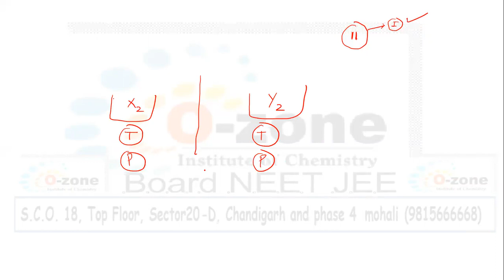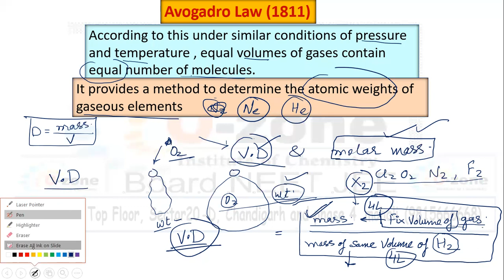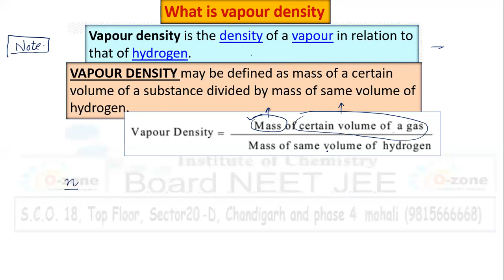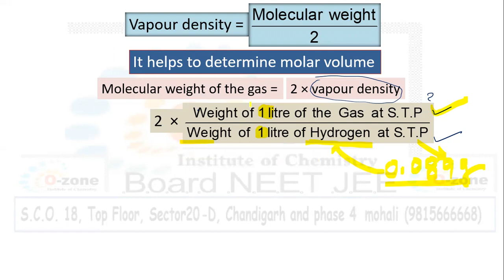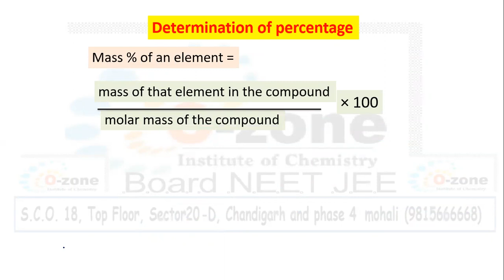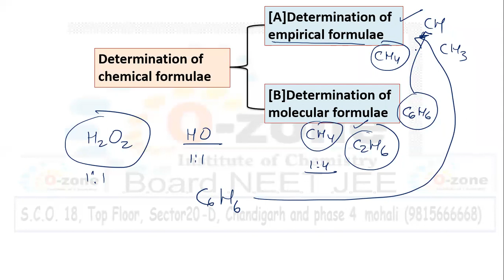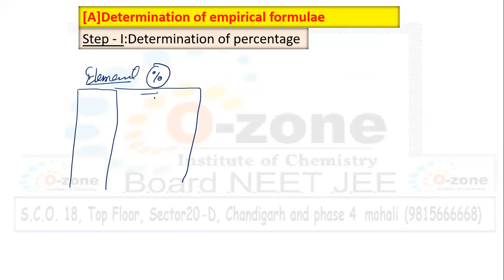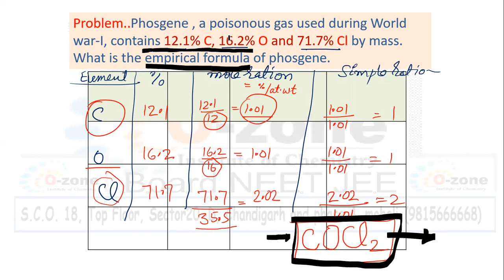SOME BASIC CONCEPT OF CHEMISTRY CLASS 11 UNIT 1 L 8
SOME BASIC CONCEPT OF CHEMISTRY CLASS 11 CHEMISTRY ,NCERT LECTURE 8
some basic concept of chemistry, mole concept, moles and mole concept, ncert class 11 chemistry, mole concept chemistry, neet mole concept, define SI base units, some commonly used prefixes, use scientific notations, explain various laws of chemical combination, appreciate significance of atomic mass, average atomic mass, mole and molar mass, calculate the mass per cent, determine empirical formula and molecular formula, stoichiometric calculations, molarity, MOLALITY, NORMALITY